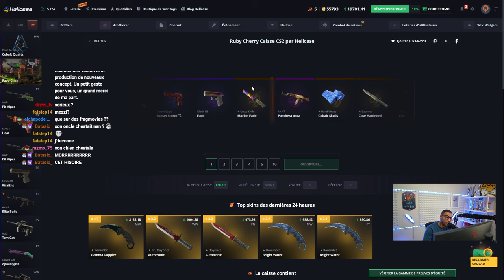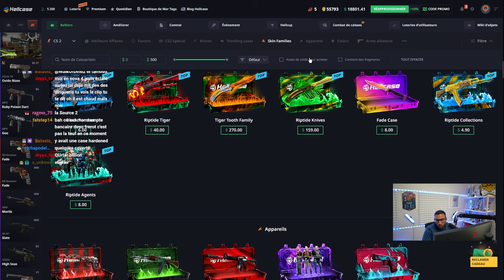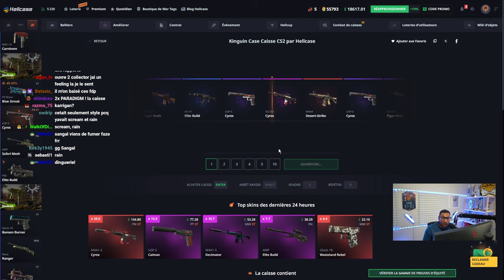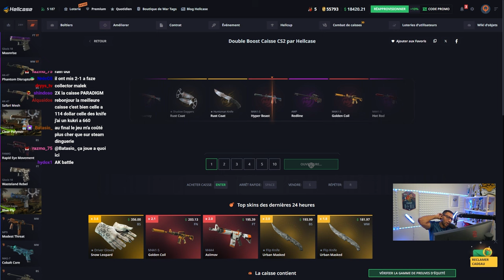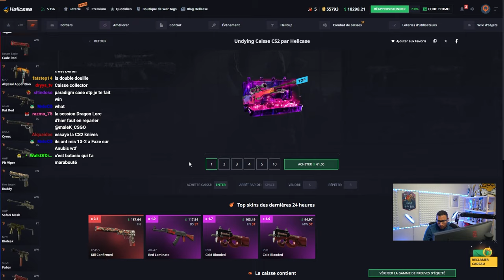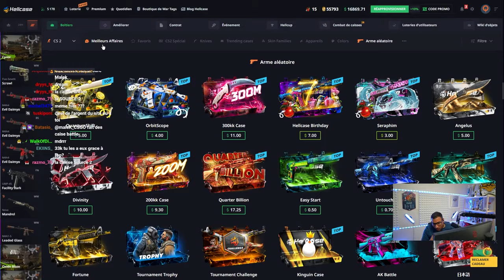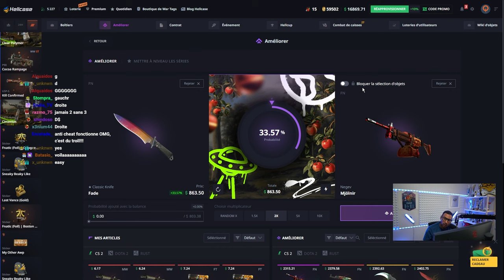Je Transforme Mes Skins pourris en COUTEAU LÉGENDAIRE ! 😱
Une session catastrophique, en tente de transformer tous les skins nuls en couteau majestueux